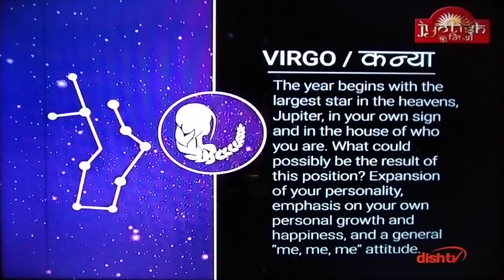VIRGO KANYA DAILY PREDICTION DAINIK RASHIFAL LUCKY786 GEMSTONE ZODIAC@samayjyotishbhaveshdave8491